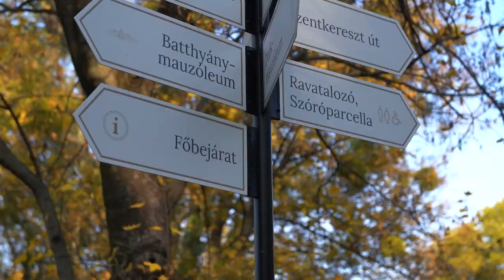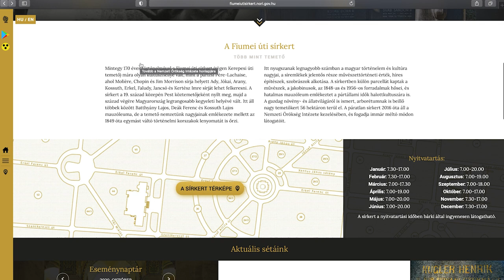A Fiumei úti sírkert titkai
A nemzet nagyjai számára létrehozandó nyughely gondolatát még Széchenyi István vetette fel. A Sírkert a 19.  század végére Magyarország legrangosabb kegyeleti helyévé vált, itt áll többek között Batthyány Lajos, Deák Ferenc és Kossuth Lajos mauzóleuma is, ez utóbbi Magyarország legnagyobb síremléke.
A sírkert azonban nem csak egy emlékhely, hanem a főváros életének meghatározó szabadidős parkja is, amely számos tematikus túrával és programmal várja a kikapcsolódni vágyókat. Megmutatjuk, hogyan!